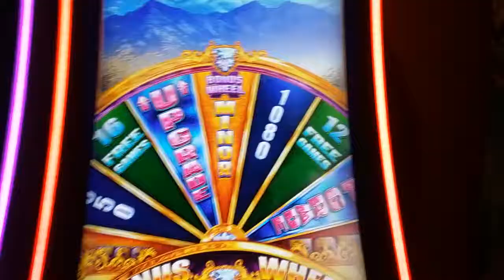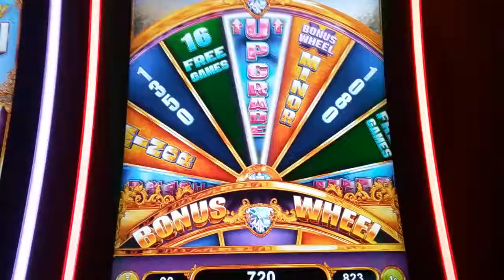AMERICAN BISON Buffalo Slot Game Jackpot Wheel Bonus Letdown :(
AMERICAN BISON Buffalo Slot Game Jackpot Wheel Bonus play is Colorful and has Great Potential but Not This Time  :(